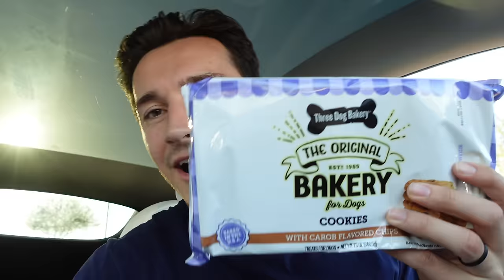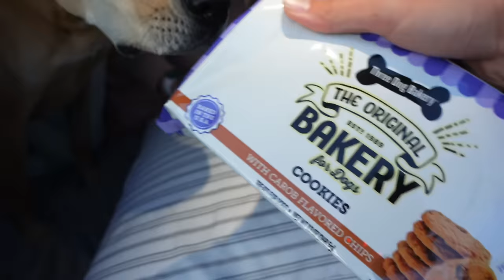Romantic Stargazing Surprise Date for My Wife!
I found the best spot around where we live to look at the stars, packed up our Dream Valley comforter, some pillows, snacks and surprised my wife with a romantic stargazing date night! Of course Sonny came along, too!

Check out the Dream Valley comforter with Outlast® thermo-technology on Amazon!

Embark on a journey with us as we experience our most romantic date yet, enveloped by the enchanting beauty of a starlit night. In this video, join me as I surprise my wife on an unforgettable stargazing adventure!

Prepare to be swept away by the magic of our most romantic date yet.

- Sam & Monica ♡